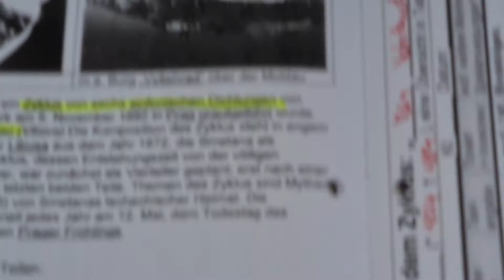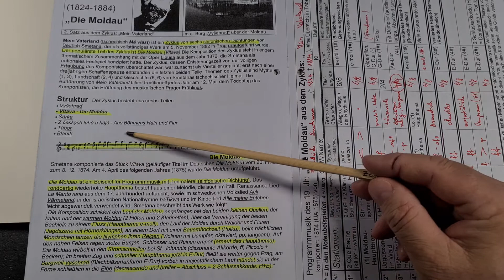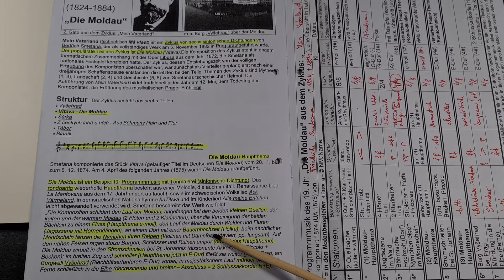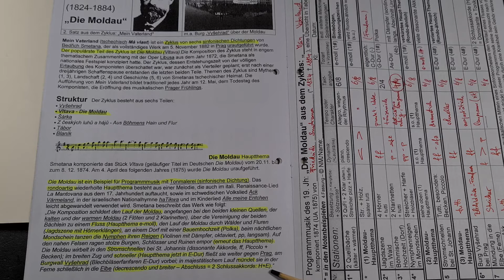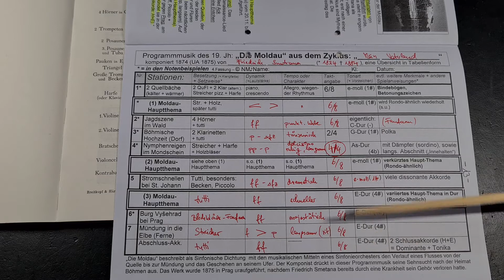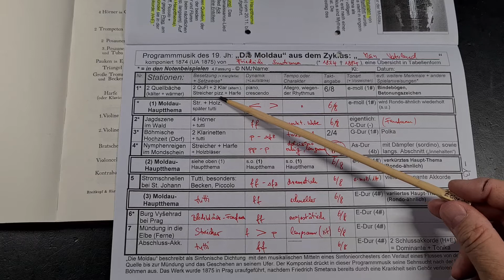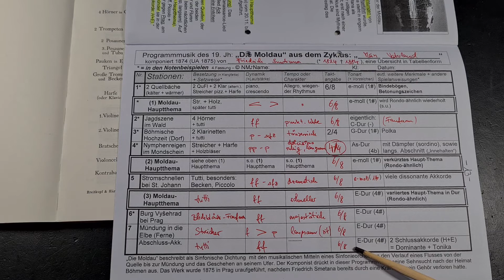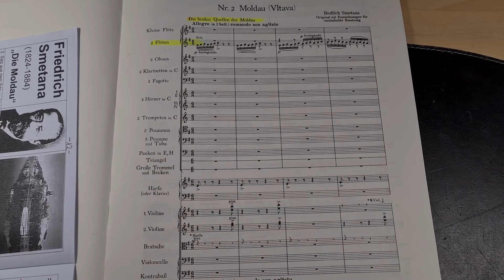Tutorial: "Die Moldau" (1) - Einführung und musikalische Stationen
Tutorials für meinen Musikunterricht am ELO in Mittelstufen (10.Kl.) und MSS-Musikkursen (11+12.Kl.) - zum Mitlesen und besseren Verstehen, abgestimmt auf meine hierfür zusammengestellten Materialhefte zu den Themen des Lehrplans.

Zu meiner privaten Playlist "ROMANTIK" für euch im 12er-Kurs: hier habe ich ein erstes selbst erstelltes Tutorial (ca. 10 Minuten) über "Die Moldau - Einführung und musikalische Stationen" für euch hochgeladen. Legt dazu bitte mein Materialheft "ROMANTIK" (S.12-13) zum Mitlesen und besseren Verstehen daneben.

Falls bei meiner Analyse zu viele Informationen zu schnell aufeinander folgten, dann hat dieses Tutorial auf YouTube zudem den Vorteil, dass ihr es zeitlich unabhängig und mehrfach anhören könnt. Ergänzt eure Aufzeichungen dabei und nutzt bitte auch meine weiteren Playlists mit zusätzlichen Hörbeispielen, Dokumentationen und Tutorials anderer Musiker, Dozenten und Lehrer zum Vertiefen unseres Themas.
Viel Freude und besondere musikalische Erlebnisse!